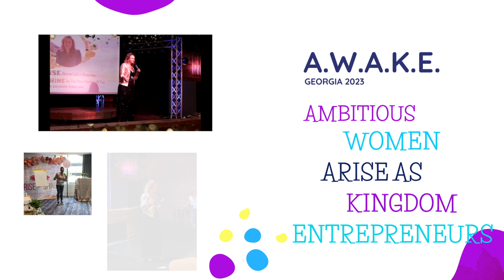Episode 86: Vitality for the Vision with Robin Rhine McDonald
Learn how nutrition can fuel you for your God-given vision from Robin!

Robin Rhine McDonald is a Faith-Based Holistic Health Coach, proud mom and wife with a passion for supporting and empowering Jesus-loving women to gain true health while losing weight through her sustainable, grace-based process.

She loves to help women ditch chronic dieting and disease for holistic health and wellness. She mixes her seminary background with her study of integrative nutrition to help women develop the energy and vitality to live out their unique God-given calling.